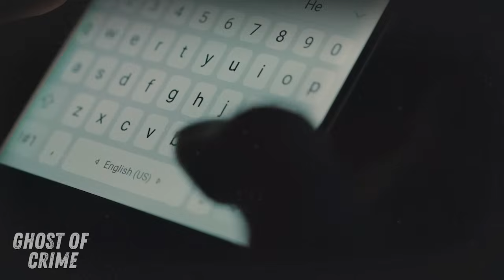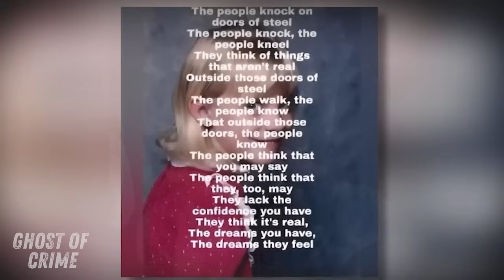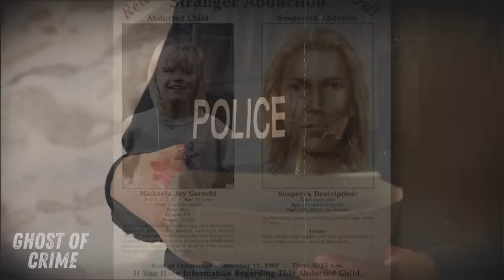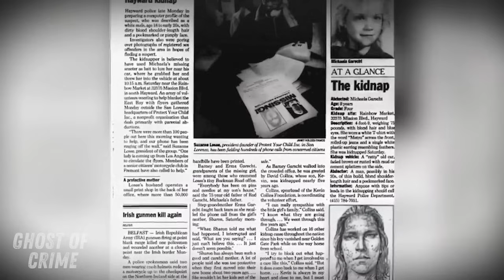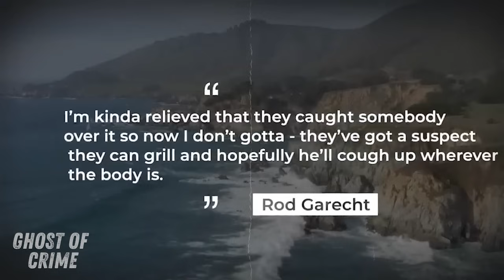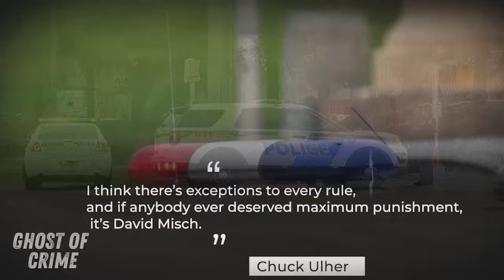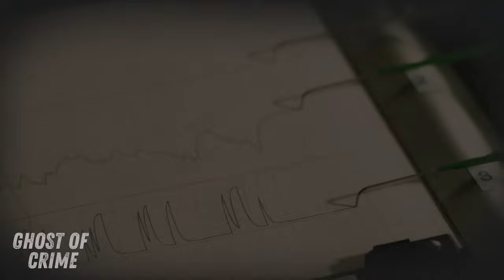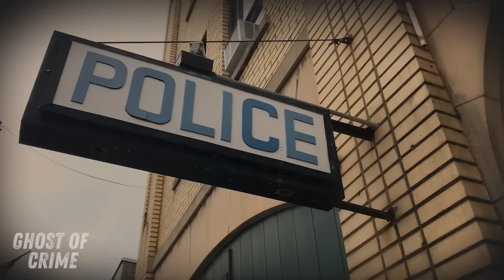The Case of Kassanndra Cantrell : Twin's Nightmare || True Crime Documentary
Cassandra, a horror fan, became a real-life victim. As a kid, she loved scary stories with her twin Rob. She landed a movie cameo, meeting Colin, and they dated on and off despite him being married. When Cassandra got pregnant, she feared telling Colin, who disliked kids. She vanished in 2020, and police linked Colin to the crime. He confessed, receiving 26 years in prison.